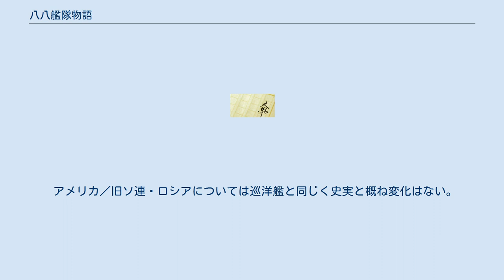八八艦隊物語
『八八艦隊物語』（はちはちかんたいものがたり）は、横山信義作の架空戦記。
横山の処女作である『鋼鉄のレヴァイアサン』と、本編5巻・列伝2巻・外伝3巻によって構成される。
 ISBNは前者がノベルス、後者が文庫版。
 199X年、北朝鮮の独裁者が死亡し南北朝鮮が統一を行おうとする最中、ロシア極東軍管区が暴走し朝鮮半島に侵攻する事態が生じる。
陸軍に引きずられる形でロシア太平洋艦隊も対馬上陸作戦を行うため、25インチ主砲を擁する超巨大戦艦のトハチェフスキー級「ヴァツーチン」を主力とした艦隊がウラジオストクを出航する。
これに対し韓国を支援するアメリカ合衆国第七艦隊も22インチ主砲を搭載する超巨大戦艦プレジデント・シリーズに連なる「リンカーン」「ジェファーソン」を主力とした部隊を派遣。
ここに太平洋戦争以来となる海軍の主力艦「戦艦」による艦隊決戦が日本海を舞台に行なわれようとしていた。
 これより約60年前になる昭和14年、嶋田繁太郎は山本五十六の後任として連合艦隊司令長官に就任するため、呉の軍港にいた。
そこには戦艦8隻、巡洋戦艦8隻からなる八八艦隊の巨艦達がいた。
航空主兵論者であった前任者とは異なり、大艦巨砲主義者である彼は同じく戦艦を主力とした米海軍に対し当然ながら戦艦による決戦以外、考えはなかった。
 2年後の昭和16年、太平洋戦争が開戦し日米海軍は戦艦を主力として、多くの鉄と血と涙を太平洋に飲ませることになる。
 本シリーズは八八艦隊や三年艦隊計画の戦艦・巡洋戦艦と、その後継艦が海軍の主力となり、大艦巨砲主義が第二次世界大戦以降も軍事常識であり続けた世界を描いた作品である。
 日露戦争において第一次ポーツマス会議が決裂した後、陸軍が第二次奉天会戦と続く遼陽への撤退戦で大敗をした結果、海軍（特に艦隊派）の発言力が大きく拡大した世界となっている。
このことを背景に海軍はワシントン軍縮会議を拒否、続くローマ軍縮会議で補助艦比率の大幅な削減と主砲口径を16インチまでとすることで、諸外国も妥協をし八八艦隊は生き残ることになった。
 これにより戦艦に多くの予算が振り向けられた結果、日本だけでなく他の国も航空機の発展に支障を生じさせ、航空主兵主義は陽の目を見ることなく太平洋戦争を終えている。
そのため、冷戦時においても戦艦は海軍の主力であり続けた。
 当時（1990年代前半）の作品としては珍しく、本書は日本がアメリカに勝利するという展開ではなく、航空機が量産できない状況故に史実よりは海軍は善戦する。
しかし、結局は根本的な問題である国家戦略から兵器に至る様々な認識の甘さや国力の差により、史実と同じくポツダム宣言受諾という形で降伏を迎えている。
 戦艦相打つ太平洋戦争を描く「本編」、データ集や戦前・戦後史や戦艦以外の兵器に視点をおいた「列伝」・「外伝」、そして大艦巨砲主義の極限とその終焉を描いた『鋼鉄のレヴァイアサン』というシリーズ構成となっている。
 日本の重巡は利根型が存在しない。
最上型は当初より20センチ砲を搭載している（史実と同様の15センチ砲は当初検討されるも廃案となる）。
そのため、史実で15センチ砲を搭載したための主砲配置の変更が、本作中では「理由不明」とされる。
また大和級の副砲は新規開発となっている。
軽巡は「大井」「北上」の活躍から球磨級の他の艦や「阿武隈」以外の長良級が重雷装艦に改装されている。
 アメリカについては史実と概ね変化なし。
但しアラスカ級は存在しない。
戦後に建造された原子力巡洋艦「ロングビーチ」は、原子力戦艦のハズバンド・E・キンメルの実験艦とされる。
作品世界の「鋼鉄のリヴァイアサン」の時代においては、海戦は戦艦どうしの主砲の撃ち合いに先だって、まずはミサイルの撃ち合いにおいて互いの補助艦を潰し合うのが定石とされ、タイコンデロガ級ミサイル巡洋艦は、その際に艦対艦ミサイル迎撃用に活躍する存在となっている。
 旧ソ連・ロシアにおいては、キーロフ級ミサイル巡洋艦が存在しないが、それ以外は史実通りで、アメリカ海軍よりも艦対艦ミサイルにおいて優勢だが、ミサイル迎撃能力では大きく水をあけられている。
 史実と異なり日米両海軍とも戦艦改装の空母はない。
また開戦時に保有している正規空母は、日本海軍は蒼竜・飛竜、翔鶴級・隼鷹級の各2隻。
軽空母として鳳翔・龍驤・瑞鳳。
雷撃艇母艦に転用された雲竜、そして完成時には既に使い道がなかった大鳳を就役させている。
 大鷹など民間船の改装空母は、元来は戦時に...